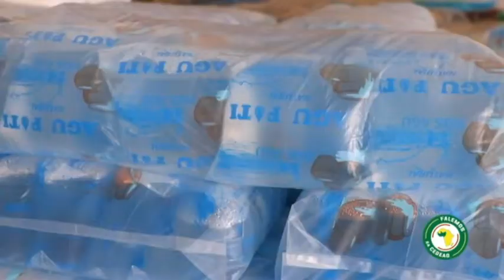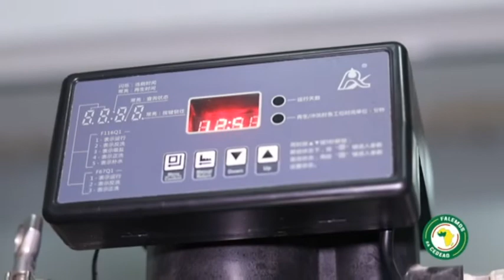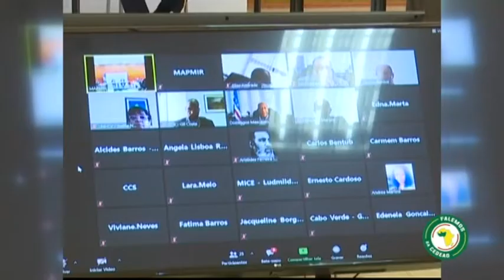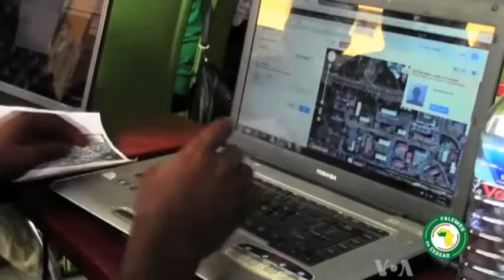Falemos da CEDEAO | Programa 6